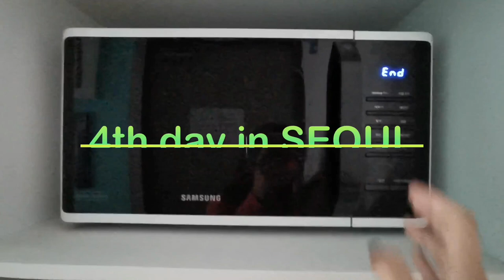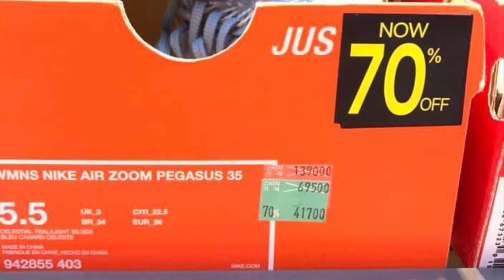Murang bilihan ng branded shoes at bags sa Korea. Korea Travel Vlog 2019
Mura na kamo? Bilang sale hunter magaling ako mag hanap ng mga murang bilhin at ginamit ko din ang talent na to sa Korea Tara samahan nyo ko mag shopping 😊💓♥️Please enjoy watching this and stay blessed.

FB : Jean Annette Naval Paulin

Camera Use: CANON HX740